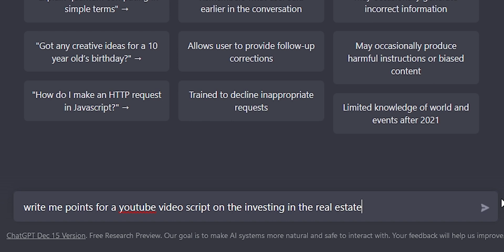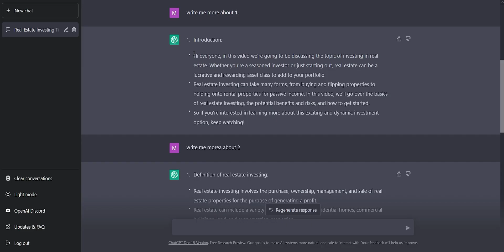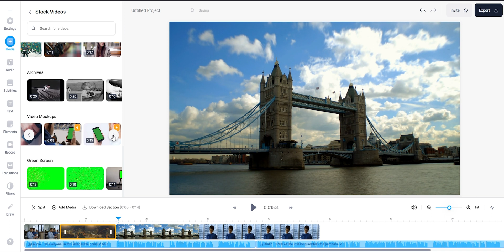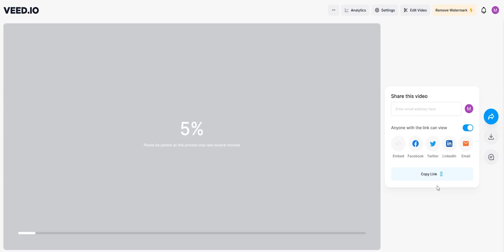How to make YouTube Videos in minutes using these AI Tools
How to make Youtube Videos in few minutes using this AI content creation tools. Make Youtube Videos without showing your face or voice and without any video editing software. These tools are perfect for Youtube Automation, but also, be aware that YouTube has a very strict policy on what can be monetized on the platform. In this video I showed
how to use Veed, an online video editor with text to speech capabilities. With Veed, you can also generate or  translate Subtitles to many languages. This tool can help you make more money online and on YouTube. Basically, this is AI editing video and writhing script.

CHAPTERS
00:00 Using Chat GPT to write a YouTube video script
01:18 Creating audio with text to speech
02:23 Automatic video creation
02:40 Create subtitles / captions from audio